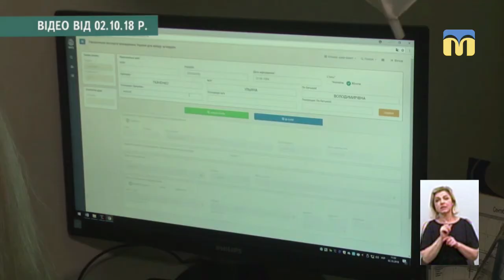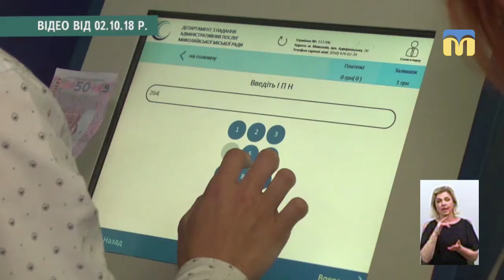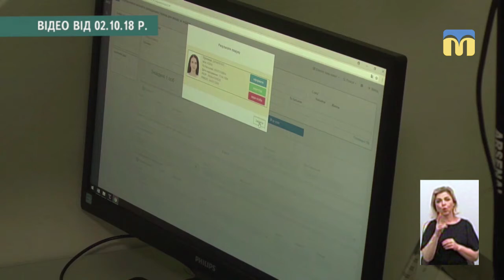Тема дня: Центр з надання адмінпослуг м. Миколаєва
Із 3 травня в Департаменті з надання адміністративних послуг Миколаївської міської ради почали видавати аналог довідки форми № 3 (про склад сім’ї) – відомості про зареєстрованих осіб у житловому приміщенні/будинку. Наскільки затребуваною є нова функція ЦНАПу? Наскільки продуктивною є робота ЦНАПу, зважаючи на велику кількість охочих отримати паспорти для виїзду за кордон? – про це в програмі «Тема дня» 13 травня 2019 року.
Гості прямого ефіру:
Оксана Жиброва – начальниця відділу по роботі з єдиним державним демографічним реєстром
Марія Лінчаковська – заступниця директора департаменту – начальниця відділу організаційно-правового та кадрового забезпечення